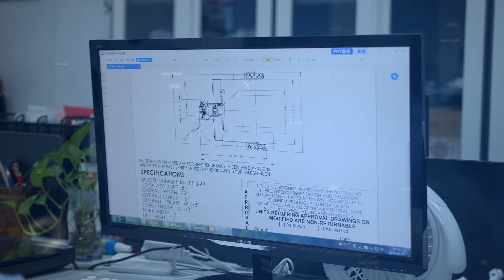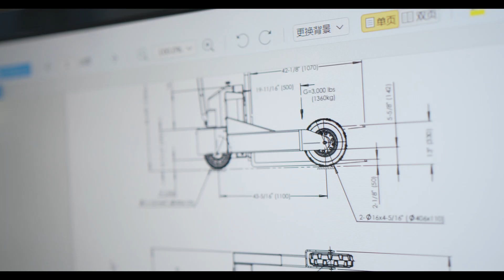SINOLIFT -----Company Profile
Offering warehousing equipment and materials handling solutions since 2005, SINOLIFT continues to remain at the forefront of this industry. All our products meet with current CE, ISO09001, ISO14001 certification and are supplied with guarantees of 12 or 24 months.
Each machine is thoroughly tested, and spare parts are readily available. We currently offer more than 1,000 different products to suit any application.
Our factory located in Hangtou Damaiwan insustry park, Nanhui, Pudong new district, Shanghai and one associated partner factory in Huaibei City of Anhui, owns 290,942 square meters workshops, over 150 experienced engineers and more than 2000 skilled workers.
SINOLIFT enables flexibility and allows us to provide custom-made products for our customers, quickly and precisely. We will provide the most suitable solution for each objective, according to client's needs.
We offer free delivery within Shanghai, China mainland and we regularly ship worldwide.